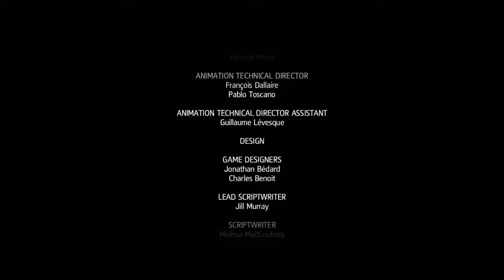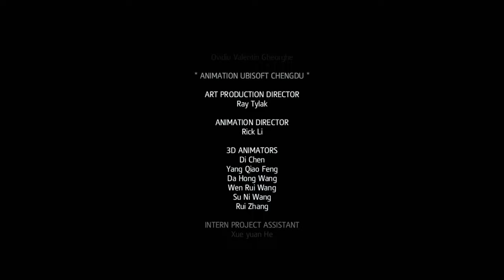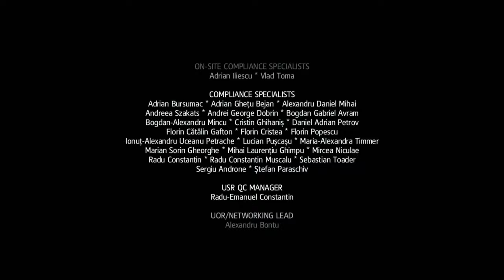ASSASSIN'S CREED FREEDOM CRY ENDING/FINALE Playstation 5 Walkthrough Gameplay (FULL 4K GAME)